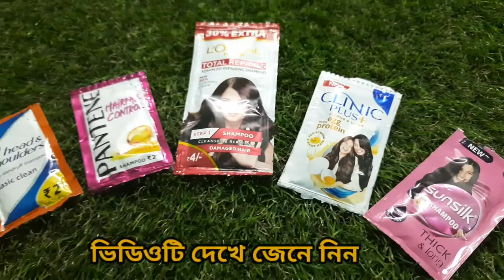Detail REVIEW|সবচেয়ে সেরা শ্যাম্পু কোনটা?|Best cheap shampoo according to hair type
Hi this is priyanka. Do you ever wonders what kind of scalp you have? We all think about our face, our skin type. But do we ever knew that our scalp also has some type. So it is not the best choice to have any shampoo for our daily uses. In this video I have compared different type of shampoo in pouch(mainly available in shops). Watch this video  and chose your shampoo carefully.